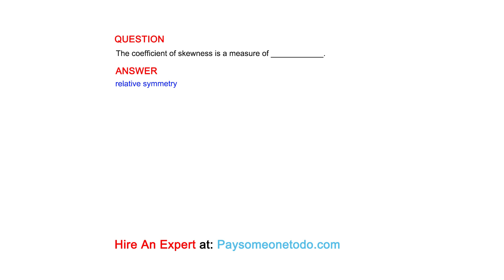The coefficient of skewness is a measure of ____________.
QUESTION